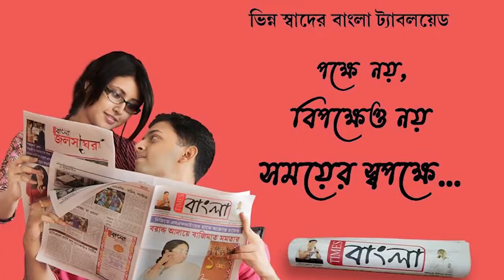আসানসোল পাঁচগেড়িয়া গান্ধীনগর পূজা মণ্ডপ